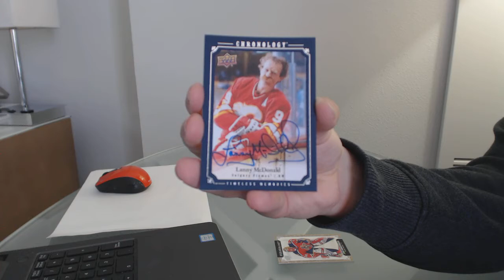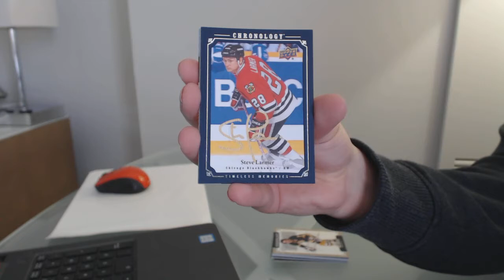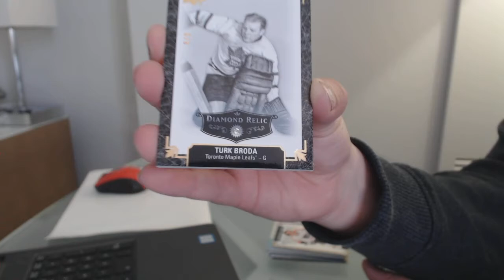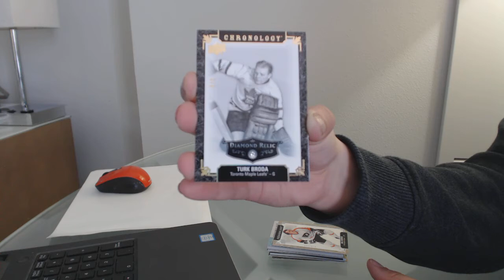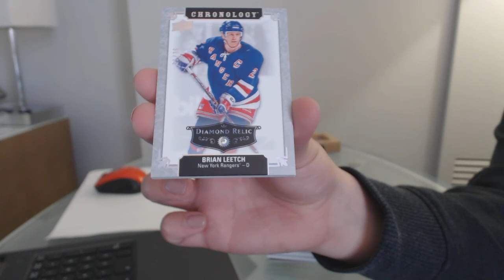18-19 Upper Deck Chronology Hockey 4 Box Break - C&C GB #10,495